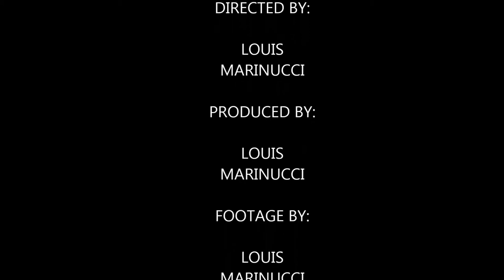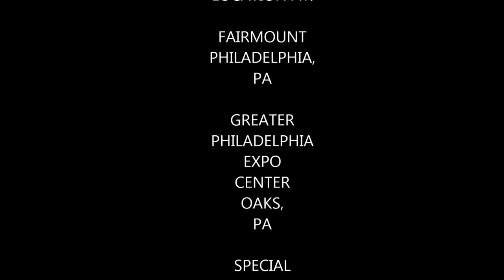Day at TOOMANYGAMES 2017 (Episode 6 featuring Pat the NES Punk, James Rolfe, & moer)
In this episode I head to TooManyGames 2017 I meet a lot of popular YouTubers not only James Rolfe, Mike Matei of Cinemassacre, but also Dan & Greg aka Sega & Nintendo from Console Wars though no interviews with them also, but also Dan Eardley of Pixel Dan who I met off camera, Norman Caruso aka the Gaming Historian, Nathan Barrnatt aka Keith Apicary, & Pat Contri of Pat the NES Punk. If you want to check out & visit their channels click the links bellow.